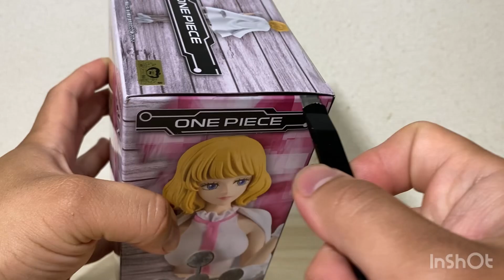Unboxing DXF Grandline Lady CP0 Stussy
Unboxing Banpresto’s DXF Grandline Lady CP0 Stussy, her face is just 100% accurate, she looks beautiful 😍, no wonder Whitebeard wanted a family 😂 (if you get what i mean)